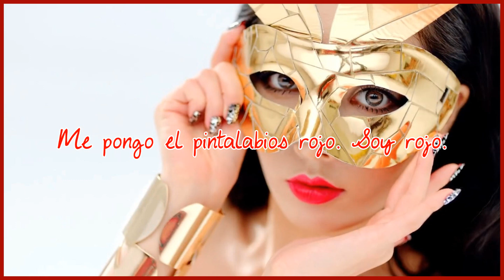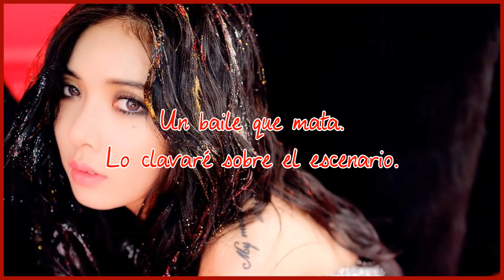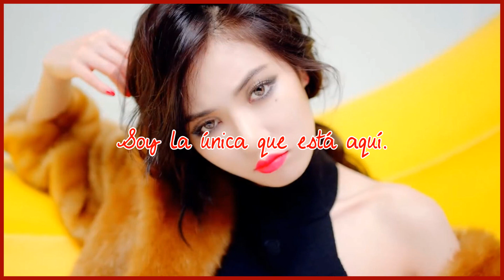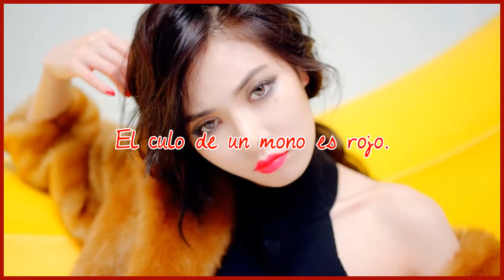Red | HyunA | Sub Español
· Canción: Red
· Artista: HyunA
· Mini Álbum: A talk
· Año: 2014

HyunA (rojo) - vocalista, rapera y bailarina